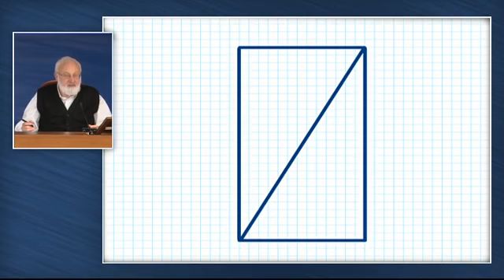Rabash írásaiból Shlavei Hasulam 30 cikk 2014 12 21